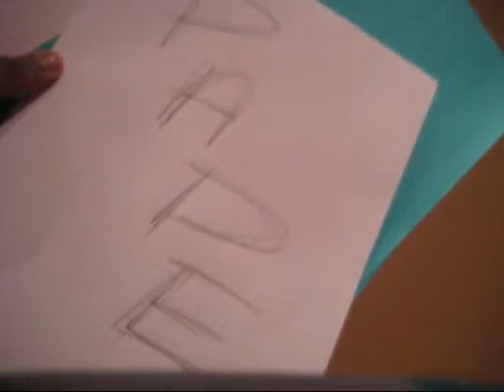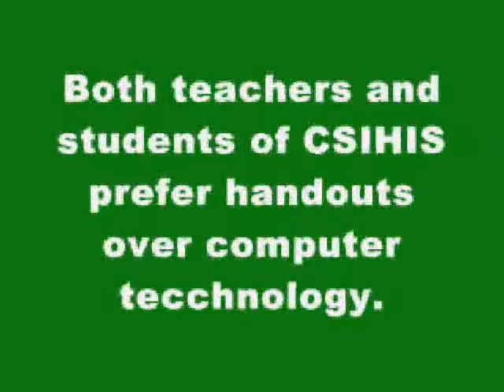save the paper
CSIHSIS saves paper